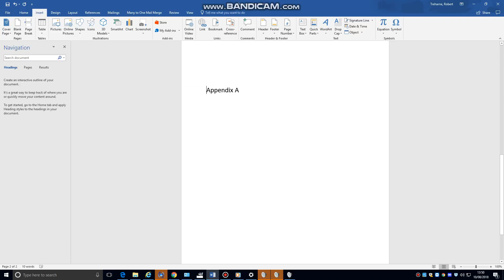In-line Hyperlinks to somewhere in document